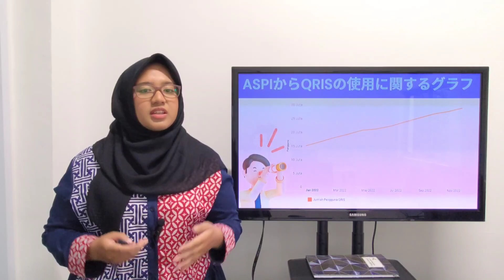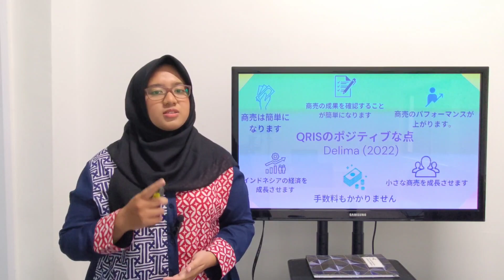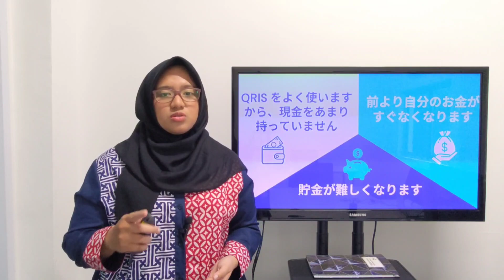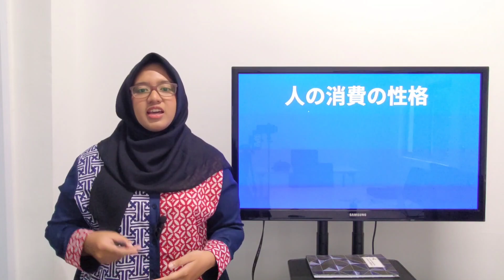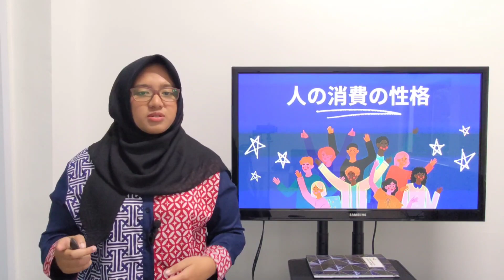Presentasi Ratu Zuhdiyyah Felix | Teknologi dan Kita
Merupakan video presentasi yang disubmit oleh Ratu Zuhdiyyah Felix untuk lomba presentasi bahasa Jepang ke-2 yang diadakan oleh The Japan Foundation pada Oktober 2023. Dengan video ini, alhamdulillah Ratu Zuhdiyyah Felix masuk final di tingkat Jabodetabek dan dapat juara ke-3.

Lalu dengan video yang sama, Ratu maju ke lomba yang sama namun di tingkat nasional. Di tingkat nasional Ratu juga berhasil mendapatkan juara, yaitu juara ke-3.

Supaya ga ketinggalan berita dari sini, check out terus kabar terbaru dari kami lewat sosmed di Facebook: Bahasa Kebudayaan Jepang Unsada Twitter: @SasJepUNSADA Instagram: sastrajepang.unsada Line: @fwy4649z YouTube: Prodi Bahasa dan Kebudayaan Jepang UNSADA